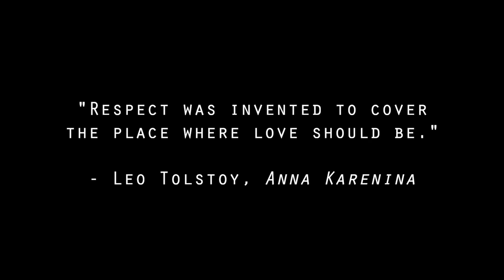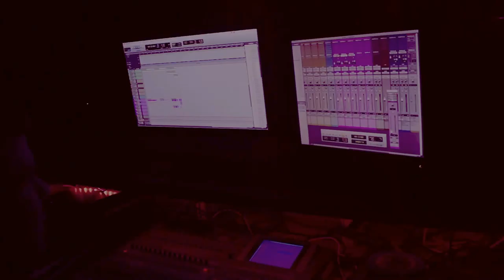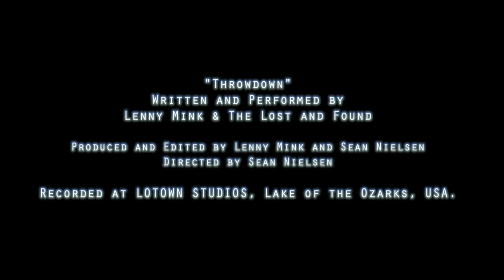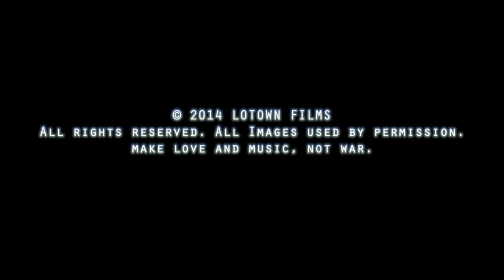THROWDOWN (Official Video) by Lenny Mink & The Lost and Found (feat. Abstrak the Mastamind)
Written and Performed by Lenny Mink & The Lost and Found
(feat. Abstrak the Mastamind)

Produced and Edited by Lenny Mink and Sean Nielsen

Recorded at LOTOWN STUDIOS, Lake of the Ozarks, USA

Assoc. Producer : Kelly Reavley
Camera 2 : Adam Webber
Camera 3 : Paul Salley
Engineered by : Josh Weitkamp
& Casey Rogers
Mixing : Josh Weitkamp

The Fighters :
Mike Randall and Arne Jensen

Young Couple : IB and Tara Capri
Bouncer with Cigarette : Shawn Murphey
Booker : Kelly Reavley

Bloodthirsty Crowd : Paul Salley,
Brandon Fague, Tara McPherson, Casey Rogers
Josh Weitkamp, Keely Reavley,
ATM aka The Grim Rapper, Dustin Ivey, Adam Webber,
Koffee Taylor, The Handler

Special Thanks :
Daniel "Taz" One Bergerson
Paul Salley
Brandon Fague
PJ Imhoff
Rick Jackson
Adam Webber (The Evoke Group)

The Lost and Found are :

Lenny Mink - vocals and guitar
Dustin Ivey - bass
Kendell Bellamy - drums
Sarah Allison & Koffee Taylor - vocals

Special Guests: Kelly Reavley - flute / Frankie Tuscadero - vocals